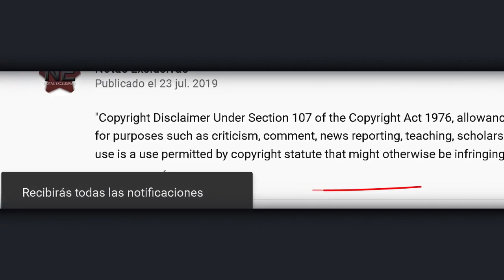Karol G comiendo Elote habla como Anuel comenta Jorge Bernal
© Image ~
© Song ~
© interprete ~